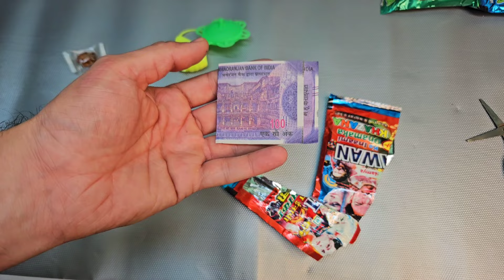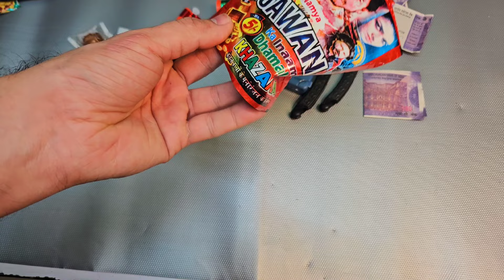50₹ Surprise Package Unboxing And Review | What Mystery Toy We Get ?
toys unboxing, surprise toys, toys unboxing,rc toys, mystery box,
surprise box unboxing,seasonal surprise box,mystery box opening,